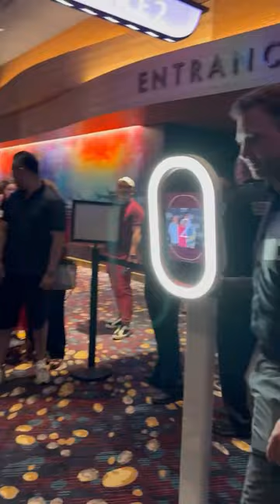Đàm Vĩnh Hưng rơi nước mắt hủy loạt show diễn tại Mỹ giữa lệnh đình chỉ biểu diễn 9 tháng